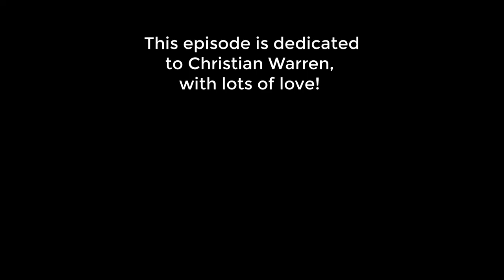Head in the Cloud, Heart in the Community - Episode 14 with Christina Warren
With an impressive track record of work experiences in digital media and as a Cloud Advocate at Microsoft, we talk to the amazing Christina Warren in episode 14. We speak about Christina's journey into tech, her role within Microsoft, upcoming Microsoft Build, personal stories and more. Get inspired by this episode and make sure you follow Christina Warren on Twitter @film_girl